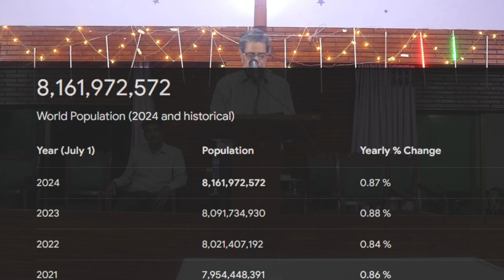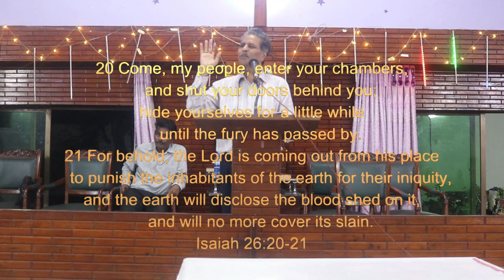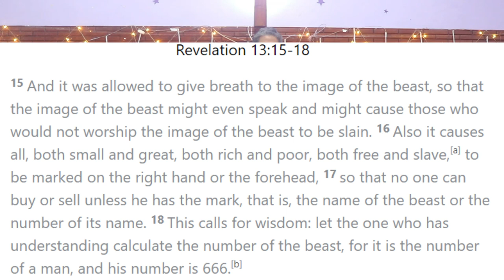Sermon 9 Minor & 4 Major Signs b4 coming of Jesus Christ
*🌟 Friday Live Service: The Second Coming of Jesus 🌟*

🔍 *In This Sermon:*

Join us for a profound discussion on the **Second Coming of Jesus** and the **Signs of the End Times**. We will cover:
1) The **Second Coming of Jesus Christ**
2) **Signs of the End Times** (آ خری وقت کی نشانیاں)
3) The **9 Minor Signs** and **4 Major Signs** before His return (نوٹ)

*Central Verse:* Matthew Chapter 24
*🎤 Sermon by:* Evangelist Javaid Gill
*🎬 Video Edited by:* Samuel Gill

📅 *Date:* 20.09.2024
📍 *Watch on:* Facebook & YouTube "The ICPF TV"

Join us in understanding these critical topics and be empowered in your faith.

✨ *Hosted by Interdenominational Charismatic Prayer Fellowship* ✨